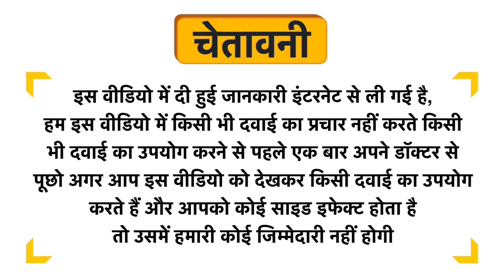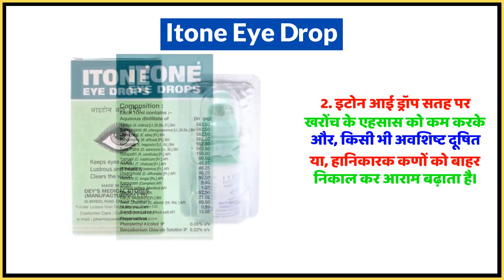Itone Eye Drop Uses in Hindi | Side Effects | Dose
Itone Eye Drop Uses in Hindi | Benefits | Side Effects | Dose